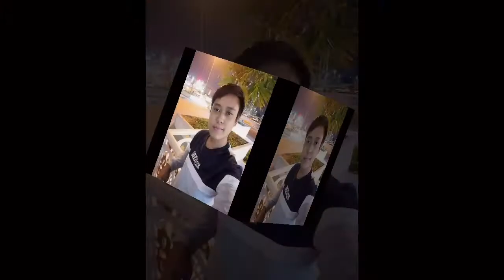Quick and easy Momos Recipe (Nepali Food) lBarista Dhen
Hello ! Everyone ... This is Barista Dhen, and hope you enjoy watching all my videos ..
its all about COFFEE & SMOOTHIES / TRAVEL VLOGS / MUKBANG VLOGS.

THANK YOU SO MUCH & GOD BLESS US ALL !!!